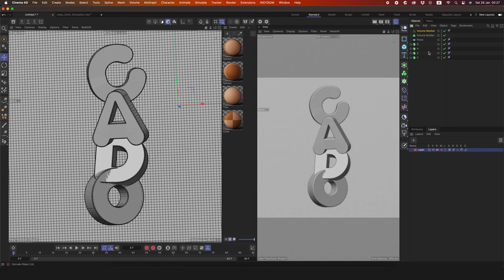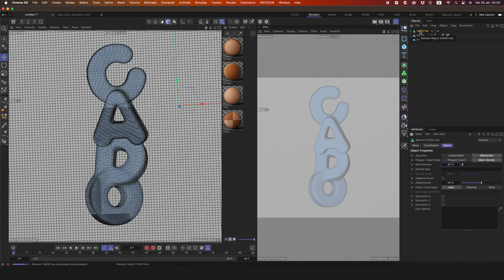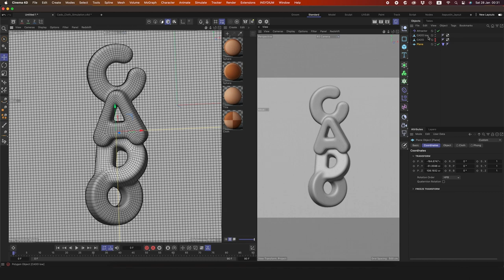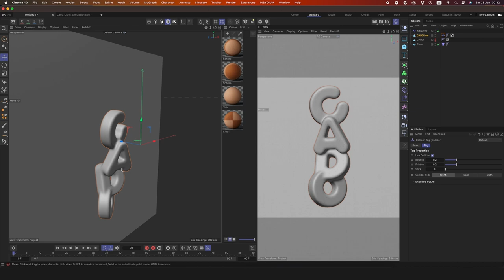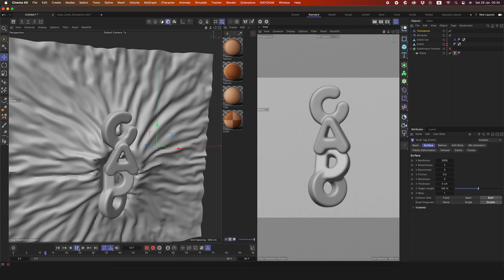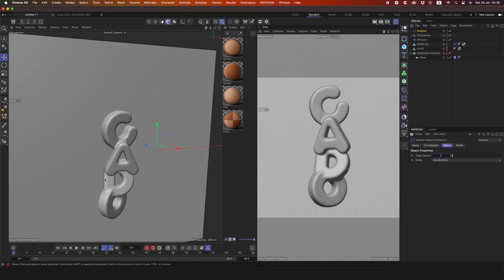Cloth Simulation - Cinema 4D Tutorial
👉Download Project

⚡ FOLLOW N.S